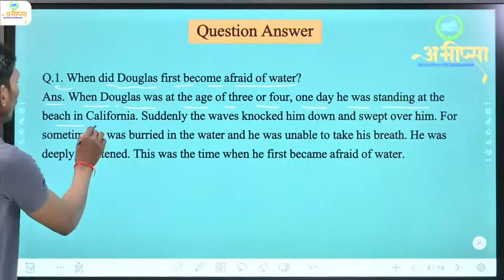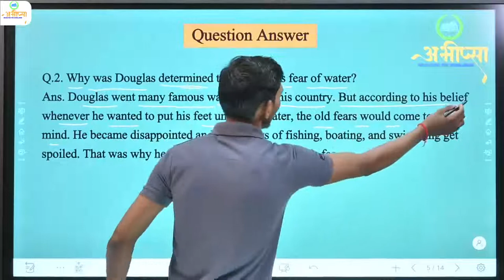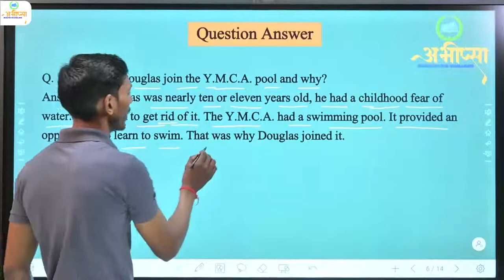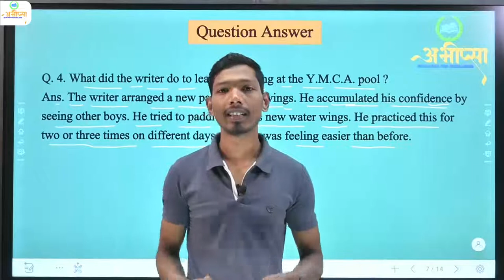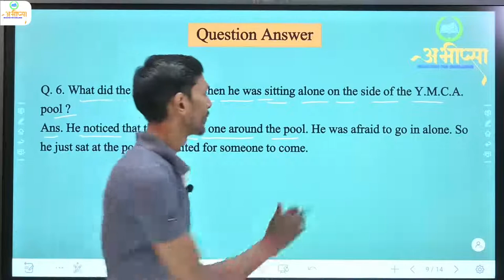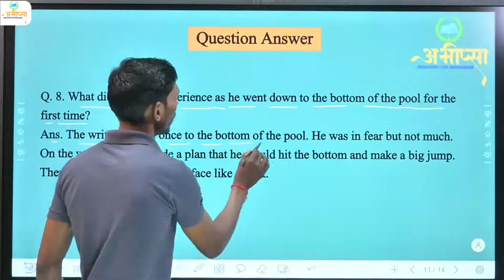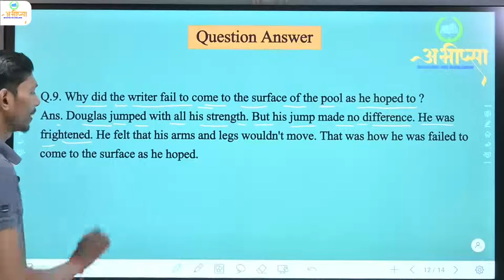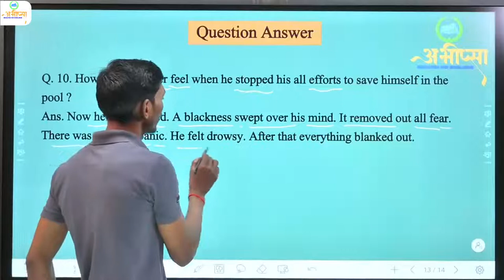Class 12 | Prose | Chapter - 3 | Deep Water | Q & A | Part - 1 | English